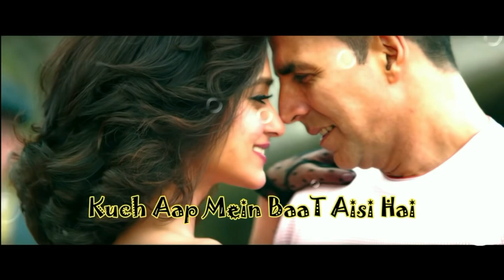Dekha Hazaro Dafa Aapko | Akshay Kumar, Illena D'Cruz |Arjit Singh ,Palak Muchhal |ZeeMusicCompany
Dekha Hazaro Dafaa Lyrics from Rustom The song is sung by Arijit Singh, Palak Muchhal while lyrics are penned by Manoj Muntashir.

Singers: Arijit Singh, Palak Muchhal
Lyrics: Manoj Muntashir
Music Label: Zee Music Company
Song Title: Dekha Hazaro Dafaa AKA Dekha Hazaro Dafa, Dekha Hazaron Dafaa, Dekha Hazaro Dafa

Dekha hazaron dafa aapko Lyrics

Dekha hazaron dafa aapko
Phir beqarari kaisi hai
Sambhale sambhalta nahi ye dil
Kuch aap mein baat aisi hai

Lekar ijazat ab aap se
Saansein ye aati jaati hain
Dhoondhe se milte nahi hain hum
Bas aap hi aap baaki hain

Pal bhar na doori sahein aap se
Betaabiyan yeh kuch aur hain
Hum door hoke bhi paas hain
Nazdeekiyan yeh kuch aur hain

Dekha hazaro dafaa aapko
Kuch pyar mein baat aisi hai

Aagosh mein hai jo aapki
Aisa sukoon aur paaye kahan
Aankhen humein ye raas aa gayi
Ab hum yahan se jaaye kahan

mmm.. hmm..
mmm.. hmm..